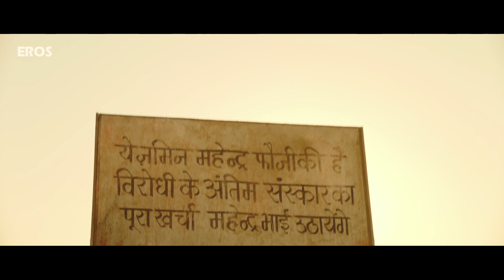Nawazuddin Siddiqui Ultimate Fight Scene | Munna Michael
Check out this scene from the Movie Munna Michael

Movie: Munna Michael
Actor: Tiger Shroff, Nawazuddin Siddiqui, Nidhhi Agerwal, and Ronit Roy
Produced by: Viki Rajani